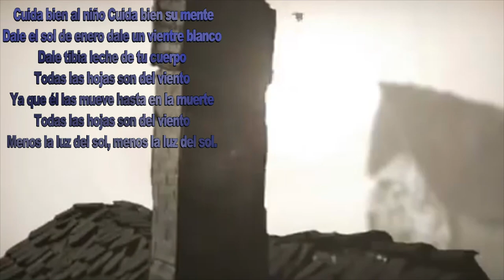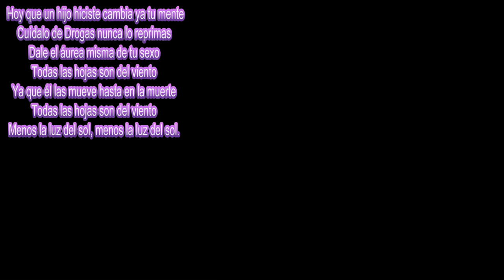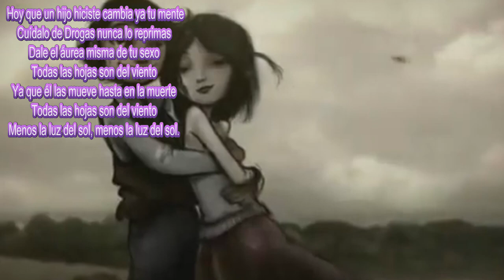Todas las hojas (All leaves) song in Spanish by Alex Alvarez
Video by Alex Alvarez, music  performed  played and sung by Alex Alvarez